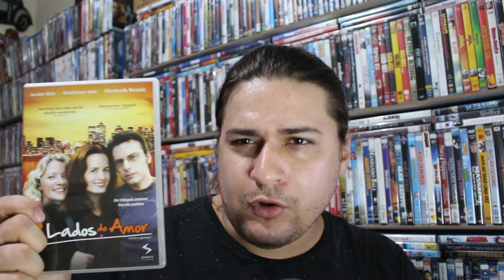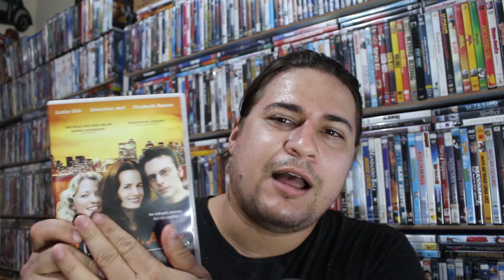3 Lados do amor ( você conhece? )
Vocês conhecem esse filme? o 3 lados do amor ? neste caçadores cult pocket, eu falo um pouco dessa comedia romântica bem diferente rsrs.